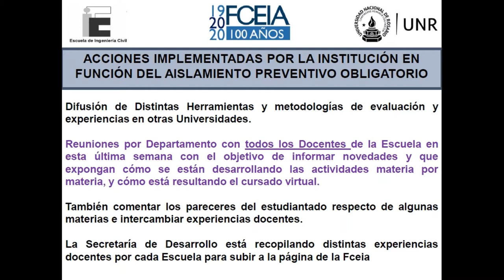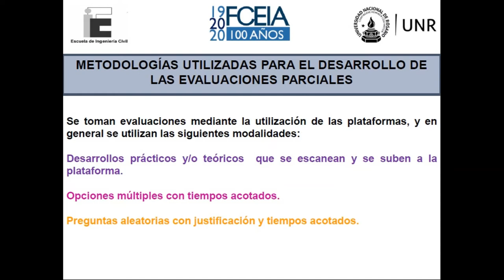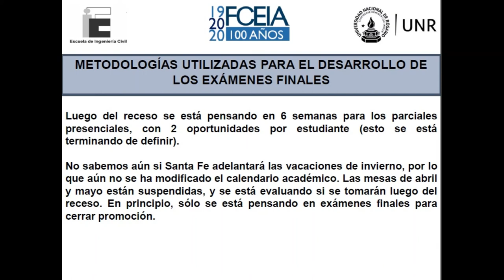Compartiendo Experiencias - Escuela de Ingeniería Civil FCEIA- UNR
Espacio de apoyo a actividades no presenciales.
Experiencias del Consejo de Directivos de Carreras de Ingeniería Civil.
Escuela de Ingeniería Civil – Facultad de Ciencias Exactas, Ingeniería y Agrimensura - Universidad Nacional de Rosario